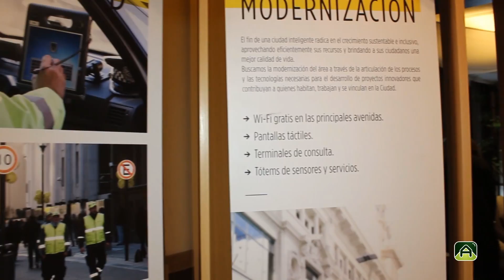Argenprop - Casa FOA 2013... más para ver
Casa FOA 2013 celebra este año sus "30 Casas" y ha elegido por lo tanto una prestigiosa sede que es un homenaje a los edificios históricos de Buenos Aires. Se trata del edificio Tornquist, emblemático diseño del arquitecto Alejandro Bustillo que fue construído en el año 1926 e inaugurado dos años más tarde. Dicho edificio es uno de los máximos representantes del historicismo neoclásico y se encuentra ubicado en la calle Bartolomé Mitre 559/31, en plena city porteña.